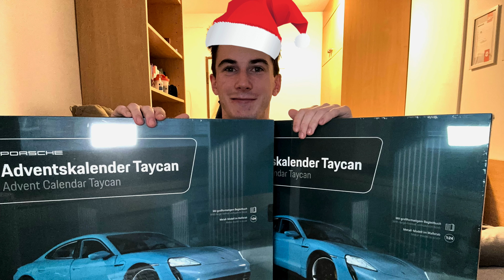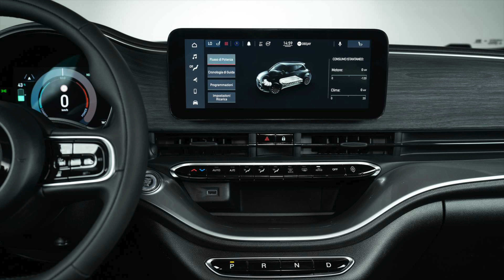Abarth 500e technische Daten und Meinung eines Fiat 500e Fahrers!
Omg ich will ihn so gerne haben! Soll ich meinen Fiat 500e etwa eintauschen?

—— Socials 📲

—— Elektrisierende Produkte 🛍

Diese Produkte nutze ich alltäglich

*Kauft ihr etwas über den Link, entstehen euch keine zusätzlichen Kosten, ich bekomme allerdings eine kleine Provision. So könnt ihr mich durch euren Kauf bei Shop4Tesla oder Amazon unterstützen, vielen Dank❤️

—— Kapitel 🔖

0:00 Einführung
1:06 Werbung: Franzis Adventskalender
1:44 Exterior
4:15 Interior
7:08 Technische Daten
12:01 Preise
13:00 Meine persönliche Meinung